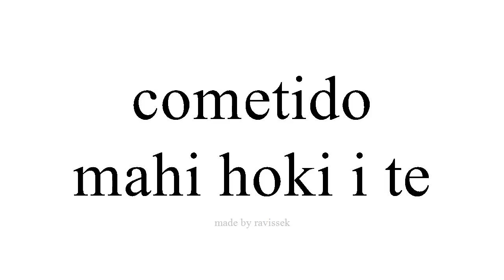Ako Spanish mahi hoki i te